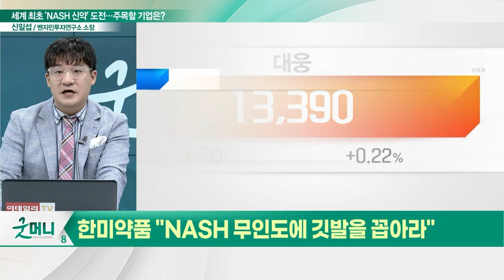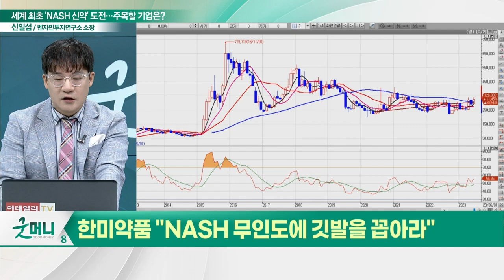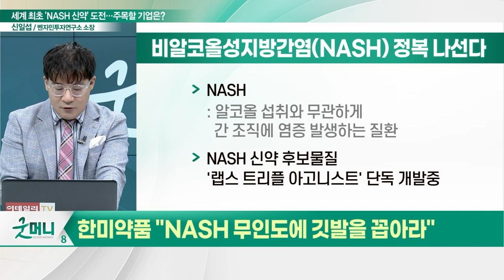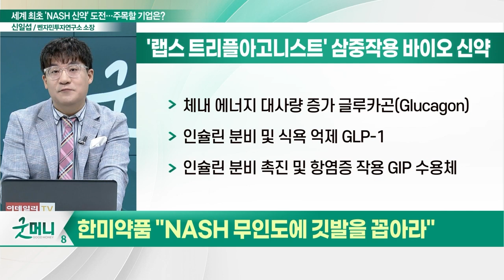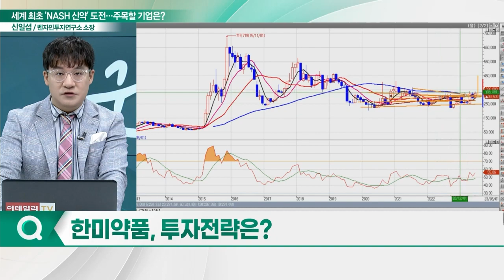한미약품(128940), 'NASH 신약' 도전… "NASH 무인도에 깃발을 꼽아라"_신소장의 시그널 (20230623)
한미약품(128940) "NASH 무인도에 깃발을 꼽아라"
- 알코올 섭취와 무관하게 간 조직에 염증 발생하는 질환
- 머크, 이중 작용 NASH 신약 임상 2b상 진입 예정
- 삼중 작용 NASH 신약 ‘트리플아고니스트’ 기대감